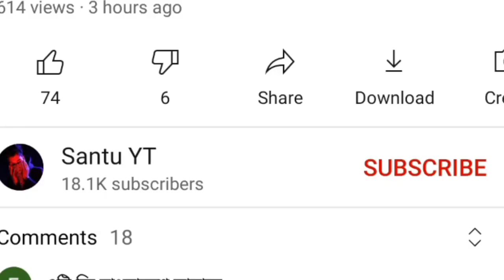নতুন ক্যারেক্টার এর কাজ জানলে অবাক হবেন।Freefire New Charectar Ability|Leon Charectar Ability Ff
Freefire New Charectar Ability |Leon Charectar Ability In Freefire |নতুন ক্যারেকটার এর কাজ জানলে অবাক হবেন।best character ability in free fire |new character ability

Your Question.
free fire new character ability
new character ability in free fire
Leon Charectar ability
Upcoming New Charectar Ability
Leon Charectar Ability Test
cr7 vs Leon Charectar
Alok Vs Leon
Best Skill Charectar in Freefire
ob30 update New Charectar Ability

Tags.